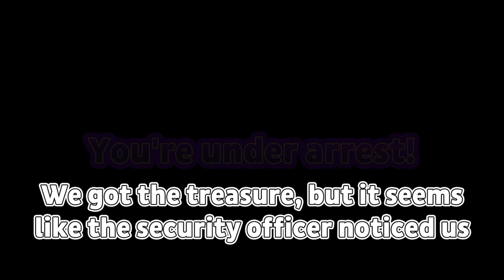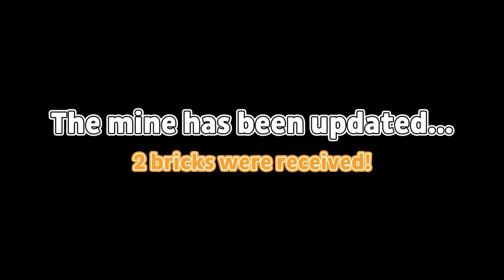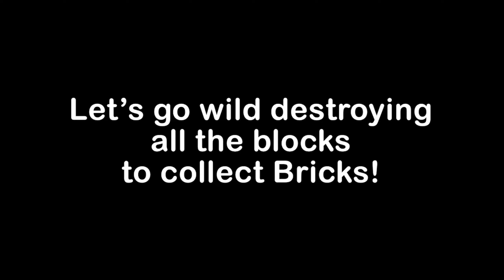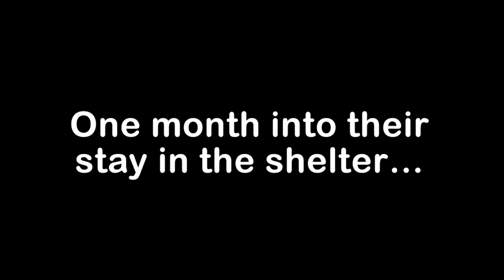How Mikey and JJ Escape Roblox Barry's Prison in Minecraft ? - Maizen